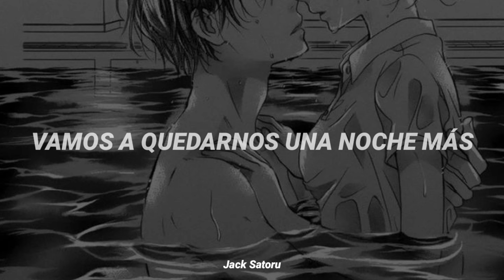Rosenfeld - Gimme Love // Sub. Español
lyrics:

[Verse 1]
Hands up to the ceiling, tied up
Tonight you'll be mine, you'll be fine
Teardrops falling on your sheer top
Baby you're my toy, but I'll destroy

[Verse 2]
My body on yours, without crossing the line
Get on the floor and let me inside
Let's talk 'bout pain and pleasure
Like student and professor

[Pre-Chorus]
The fear in your cries only drives me higher
The shame in your eyes only makes me harder
But I need a word or two
Just one more thing from you

[Chorus]
Gimme, gimme, gimme love

Gimme, gimme, gimme love (Love, Love)
Gimme, gimme, gimme love (Love)

[Verse 3]
Turn off the lights, let our bodies unite
Open your mouth, come here quick in and out
Let's stay here one more night

[Pre-Chorus]
Your body's on fire, entangled in wires
A burning desire, just sit back and admire

Gimme Love - Rosenfeld // Traducida al español

Les traigo otra joyita de Rosenfeld ✨

espero que les guste, los tqm 💓